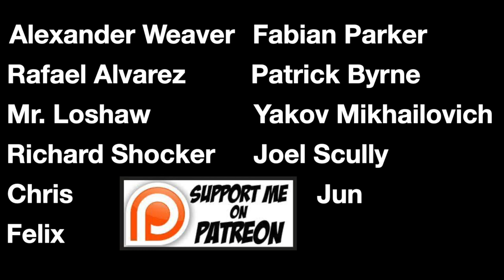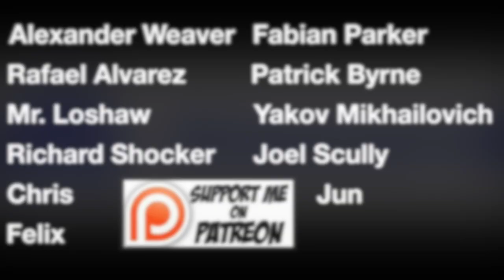If a Guard Pass Fails there should be CONSEQUENCES - ADCC Trials Takeaways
Retaining your guard is a valuable skill in jiu-jitsu. The goal of this video is to  the ADCC trials to fuel our discussion of guard retention. Not only will we go over how to retain your guard, we discuss how to make people pay for their passing attempt.

0:00-1:33: Patreon and Discord
1:34-1:56: Intro
1:57-3:05: Posture
3:06-4:15: High Leg
4:16-5:14: Risks
5:15-8:20: Knee Slice Counter
8:20-10:11: Kuzushi

Purple belt breakdown...Don't hate